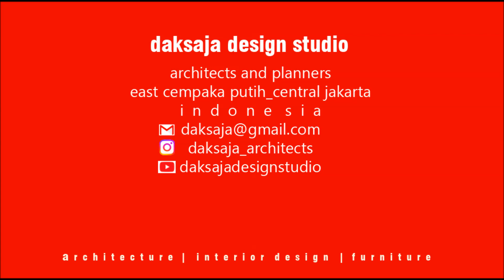SDH Sky Lawn E25 Rev 03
San Diego Memorial Park_Memorial Garden Sky Lawn E25 designed by
dA+p architects